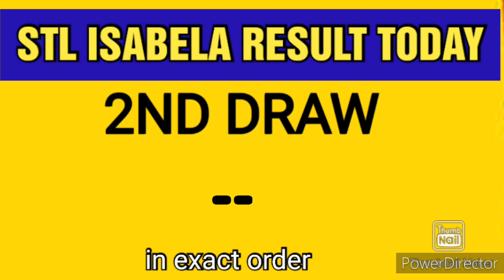STL ISABELA RESULT TODAY 1ST DRAW JUNE 2, 2023 1PM